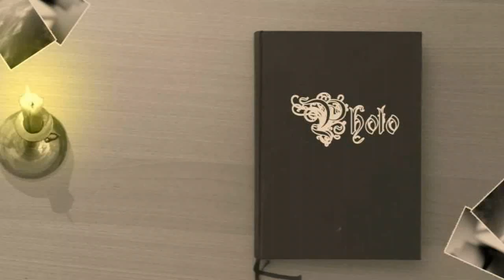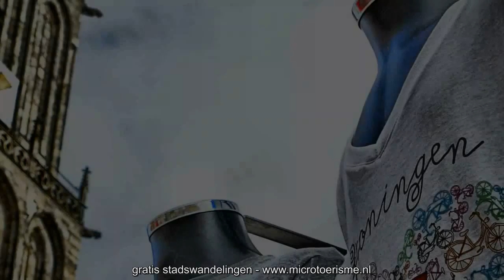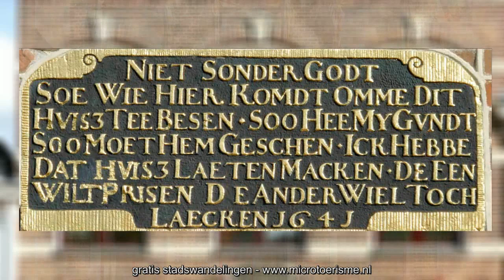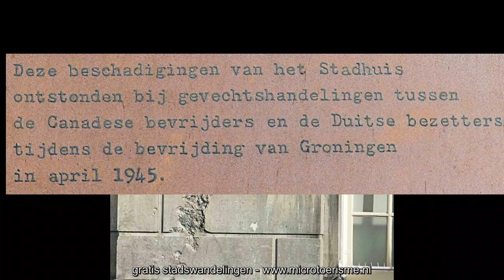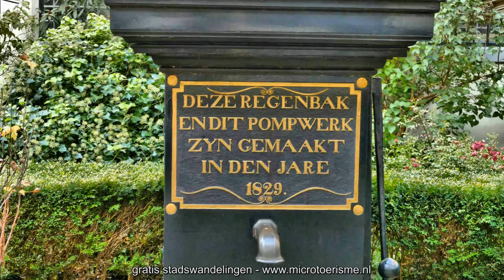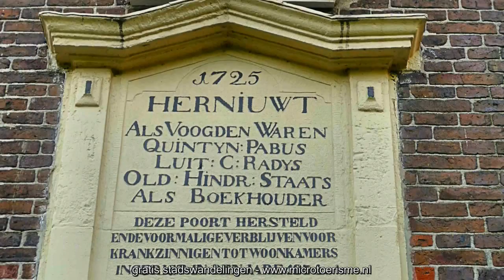ZichtOp: Groningen (NL)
Er gaat niets boven Groningen! Overtuig uzelf.